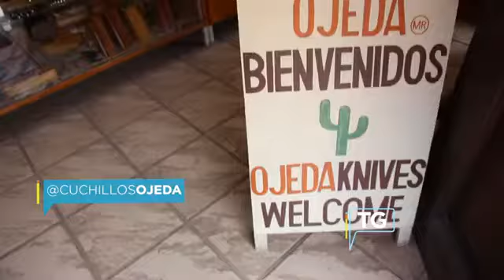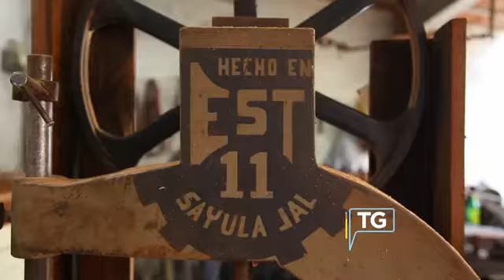Cuchillos Ojeda Sayula,Jalisco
"Las materias primas quieren que el hombre las acaricie y que les deleiten la vista" nos cuenta José Ojeda de Cuchillos Ojeda.